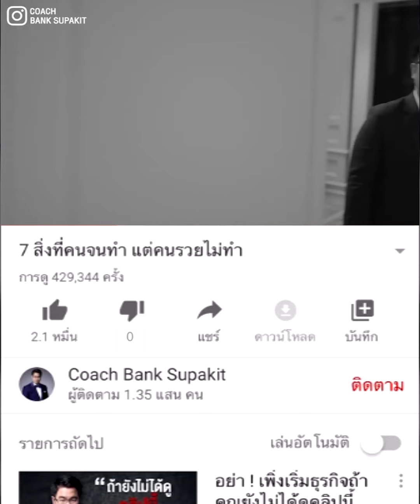อยากได้ลูกค้าเยอะๆ แต่ไม่อยากลดราคาทำยังไง?